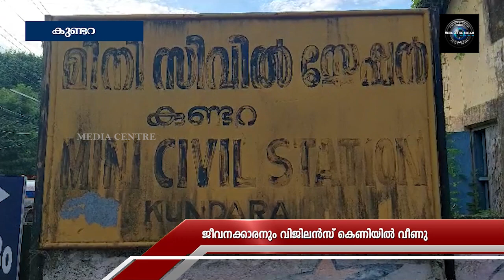കൈക്കൂലി വാങ്ങിയ കുണ്ടറ സബ് രജിസ്ട്രാറും ജീവനക്കാരനും വിജിലന്‍സ് ഒരുക്കിയ കെണിയില്‍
ആധാരം രജിസ്റ്റര്‍ ചെയ്യുന്നതിന് കൈക്കൂലി വാങ്ങിയ കുണ്ടറ സബ് രജിസ്ട്രാറും ജീവനക്കാരനും വിജിലന്‍സ് ഒരുക്കിയ കെണിയില്‍ വീണു. സബ് രജിസ്ട്രാര്‍ റീന, ഓഫീസ് അറ്റന്റന്റ് സുരേഷ് കുമാര്‍ എന്നിവരാണ് ആധാരം രജിസ്റ്റര്‍ ചെയ്യാനെത്തിയ ആളില്‍നിന്ന് 4000 രൂപ കൈക്കൂലി വാങ്ങുന്നതിനിടെ പിടിയിലായത്.